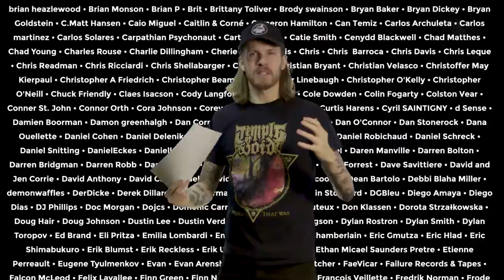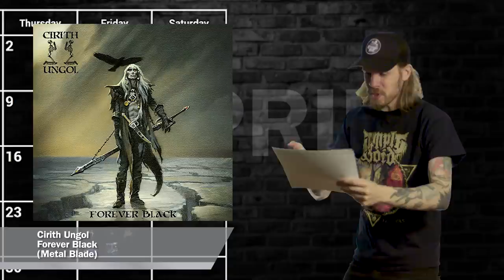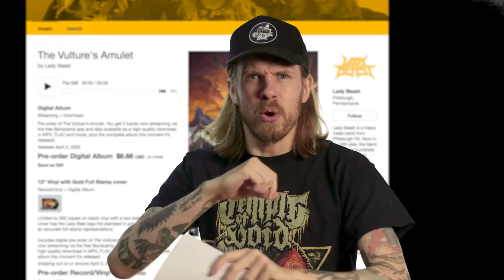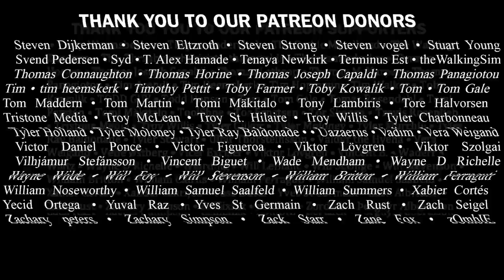Best New Metal Releases April 2020: Aara, Black Curse, Funeral Leech, Lady Beast, Sölicitör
The best new metal releases of April
Follow Blayne @MetalComedy
Featuring: